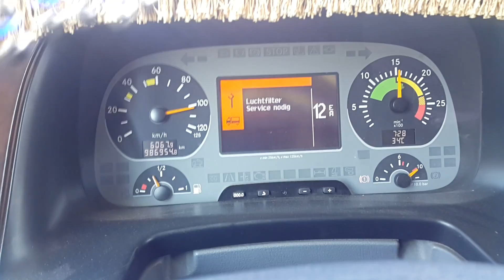Mjaridah to Al makhwa drive on single road in saudi arab😎😎